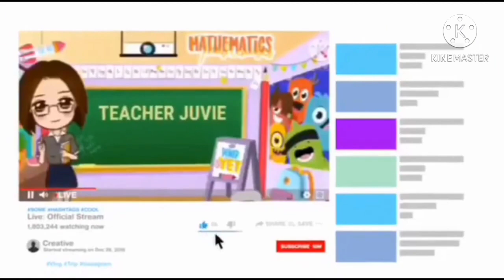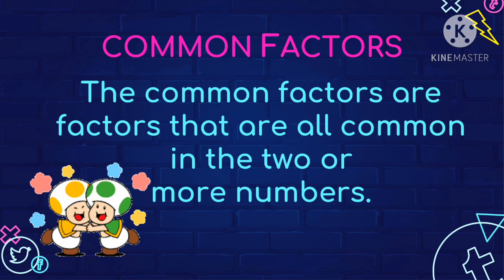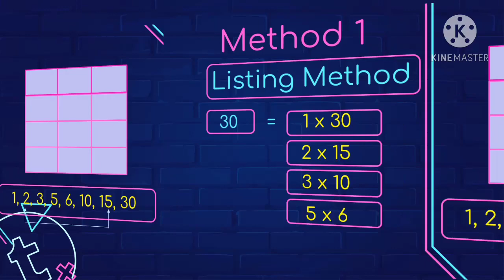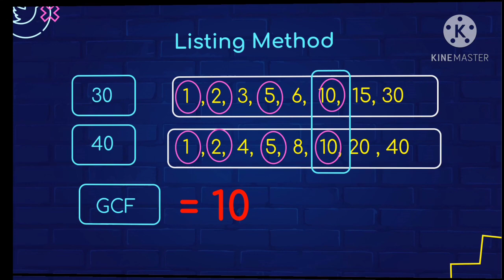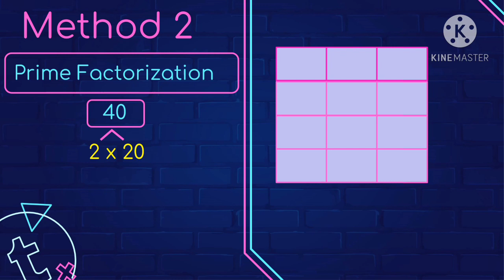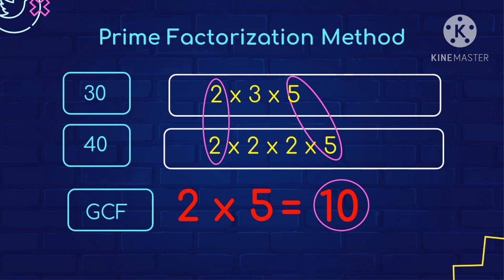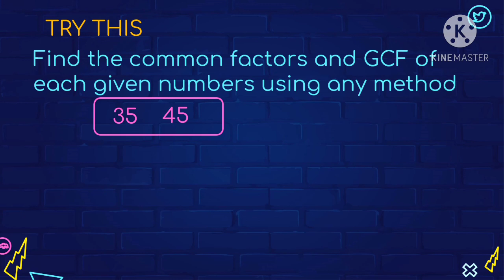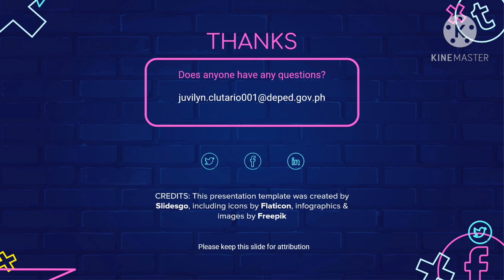MATH 4 Q2 WEEK 2 FINDING THE COMMON FACTORS AND GCF USING DIFFERENT METHODS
TITLE: FINDING THE COMMON FACTORS AND GCF USING DIFFERENT METHODS

This instructional video was made for grade 4 learners to help them understand the lesson about finding the common factors and GCF using different methods.

Time Stamps

00:00 Intro
00:33 Title
00:48 Definition of Common Factors
01:14 Definition of GCF
01:37 Problem
02:31 Listing Method
05:50 Prime Factorization Method
09:15 Continuous Division Method
11:13  Try this
12:15 Things to Remember
12:46 Outro